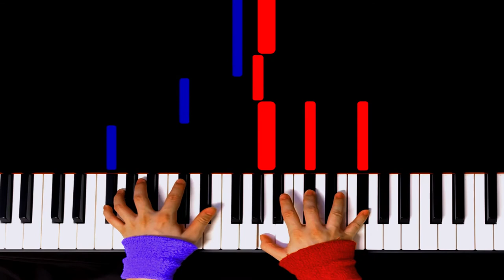【初中級•ピアノソロ】Shape of my heart/Sting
▼楽曲紹介
1994年に公開された大ヒット映画
”レオン”のエンディングテーマ曲で Stingの楽曲。
40代から60代に支持されている楽曲の
ピアノソロアレンジです。
KEYはF♯m(嬰ヘ短調)です。